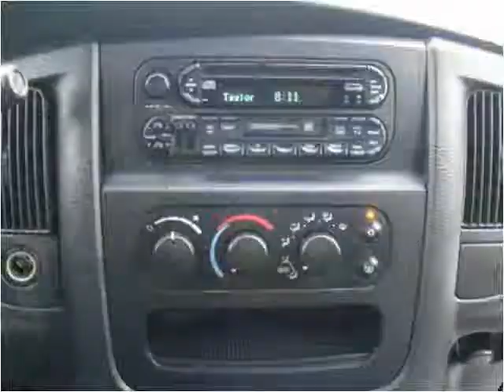2002 Dodge Ram 1500 Used Cars Manila AR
This 2002 Dodge Ram 1500 is available from Towell & Sons Auto Sales.